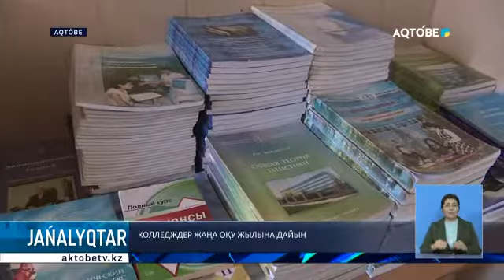Шалғын көбелекке қарсы күрес жұмысы